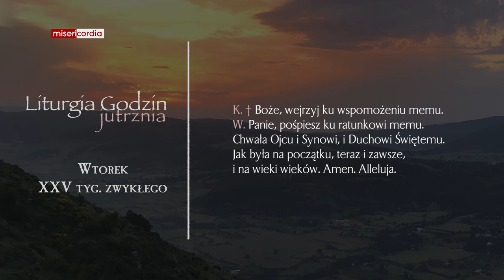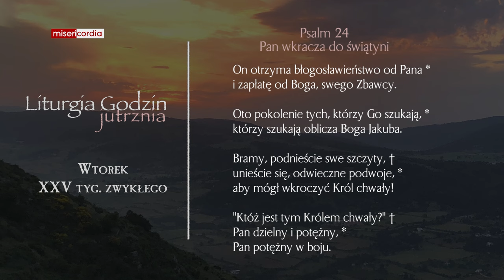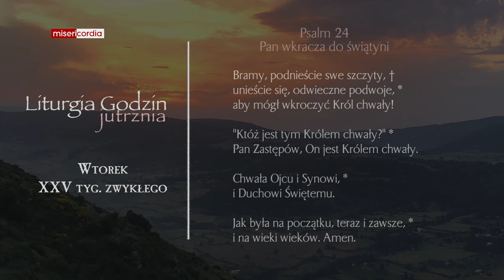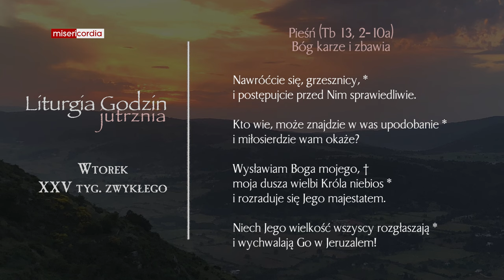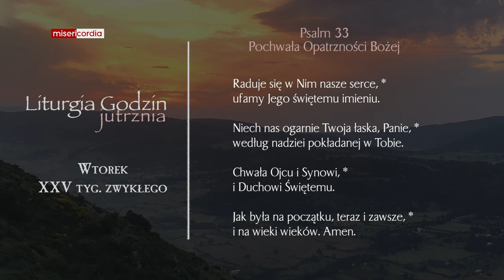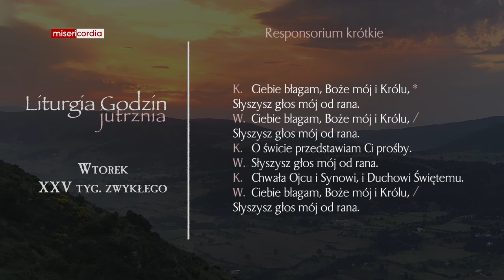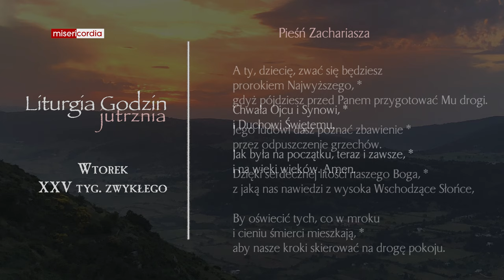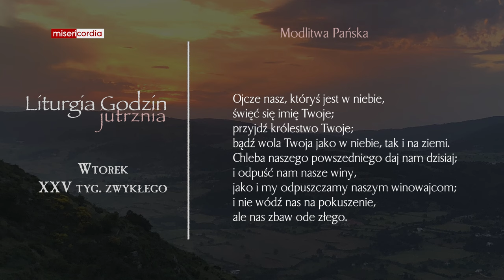Liturgia Godzin | Jutrznia | Wtorek, XXV tyg. zwykłego